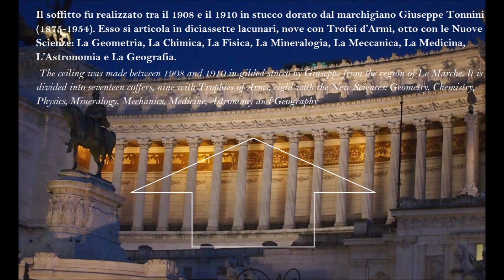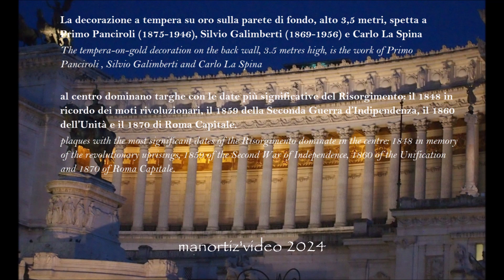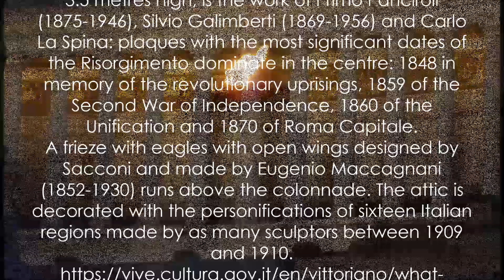VITTORIANO (Altare della Patria( - Sommoportico The Main Colonnade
VITTORIANO, Sommoportico - The Main Colonnade

 Sommoportico
Ricche e preziose decorazioni caratterizzano il Sommoportico, dal soffitto in stucco dorato, ai dipinti sulla parete di fondo, fino al pavimento in commessi di marmo
Il portico, collocato quasi alla sommità del Vittoriano, è lungo 70 metri. Le sedici colonne simboleggiano le regioni d’Italia nella seconda metà del XIX secolo, quando molte zone del Nord-est non erano ancora entrate a far parte del territorio nazionale. Alte 15 metri, esse terminano con un capitello ornato al centro da una testa femminile con corona turrita raffigurante l’Italia.
Il soffitto e il pavimento del portico sono stati progettati da Gaetano Koch (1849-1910) nel 1907. Il soffitto fu realizzato tra il 1908 e il 1910 in stucco dorato dal marchigiano Giuseppe Tonnini (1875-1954). Esso si articola in diciassette lacunari, nove con Trofei d’Armi, otto con le Nuove Scienze: La Geometria, La Chimica, La Fisica, La Mineralogia, La Meccanica, La Medicina, L’Astronomia e La Geografia.
La decorazione a tempera su oro sulla parete di fondo, alto 3,5 metri, spetta a Primo Panciroli (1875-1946), Silvio Galimberti (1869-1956) e Carlo La Spina: al centro dominano targhe con le date più significative del Risorgimento: il 1848 in ricordo dei moti rivoluzionari, il 1859 della Seconda Guerra d’Indipendenza, il 1860 dell’Unità e il 1870 di Roma Capitale.
Al di sopra del colonnato corre un fregio con aquile ad ali aperte progettato da Sacconi e realizzato da Eugenio Maccagnani (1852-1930). L’attico è decorato con le personificazioni di sedici regioni italiane eseguite da altrettanti scultori tra il 1909 e il 1910.

The Main Colonnade features an elaborate, lavish decorative scheme, from the gilded stucco ceiling to the paintings on the back wall and the floor made of marble intarsia.
The colonnade, located almost at the top of the Vittoriano, is 70 metres long. The sixteen columns symbolise the regions of Italy in the second half of the nineteenth century, when many areas of the north-east had not yet become part of the national territory. 15 metres high, they end with a capital decorated in the centre by a female head with a turreted crown depicting Italy.
The ceiling and floor of the portico were designed by Gaetano Koch (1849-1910) in 1907.
The ceiling was made between 1908 and 1910 in gilded stucco by Giuseppe Tonnini (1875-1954) from the region of Le Marche. It is divided into seventeen coffers, nine with Trophies of Arms, eight with the New Sciences: Geometry, Chemistry, Physics, Mineralogy, Mechanics, Medicine, Astronomy and Geography.
The tempera-on-gold decoration on the back wall, 3.5 metres high, is the work of Primo Panciroli (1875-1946), Silvio Galimberti (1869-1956) and Carlo La Spina: plaques with the most significant dates of the Risorgimento dominate in the centre: 1848 in memory of the revolutionary uprisings, 1859 of the Second War of Independence, 1860 of the Unification and 1870 of Roma Capitale.
A frieze with eagles with open wings designed by Sacconi and made by Eugenio Maccagnani (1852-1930) runs above the colonnade. The attic is decorated with the personifications of sixteen Italian regions made by as many sculptors between 1909 and 1910.